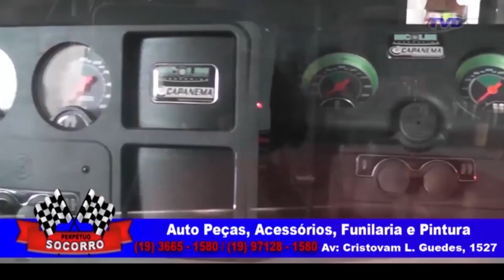Plantão Policial 15.10.2024 🚓🚨 ❗Moto Factor é furtada no bairro Manacás, em Mococa SP ❗